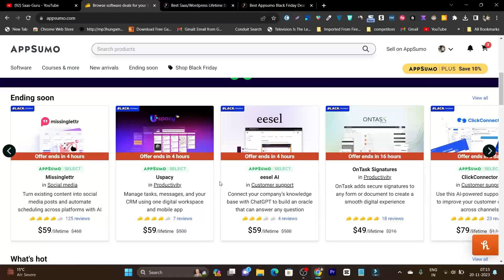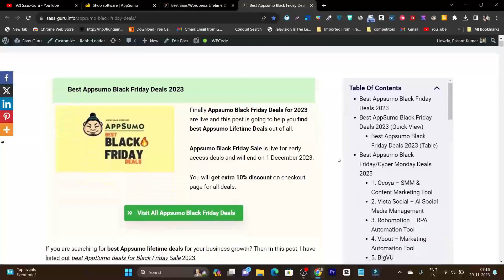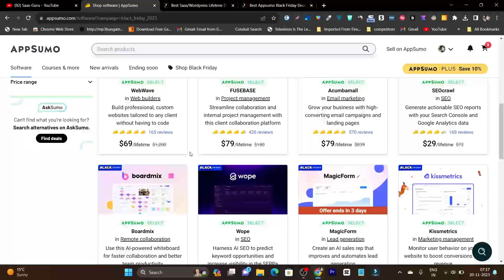The Best Black Friday Deals of 2024 on Appsumo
In this video, I have talked about currently live Appsumo Black Friday Deals for 2023 year.

Finally Appsumo Best Black Friday sale for 2024 are live and this video is going to help you find best Asppsumo Lifetime Deals out of all.

Appsumo Black Friday Sale going to end on 28 November 2023. For all the  softwares until sale running you will get 10% extra discount on checkout.

These deals include WordPress plugins, SEO tools, AI writing tools, and Email Marketing tools. Additionally, you'll find great discounts on Productivity, Analytics, Customer Relationship Management (CRM), and more.

AppSumo is the go-to platform for software deals, and taking advantage of these Black Friday deals will make it even better.

You'll enjoy extra discounts, the return of missed tools on lifetime deals, and many other benefits.

- - - Best Appsumo Black Friday Deals 2023 with 10% extra discount - - -

◼️Video also covers,
✅ What is Appsumo Black friday
✅ Appsumo Black Friday sale time
✅ free bonuses with appsumo Bf 2024
✅ Appsumo Black Friday Deals & Pricing